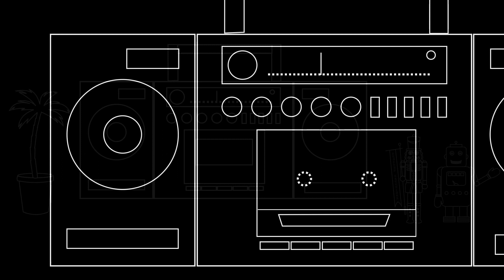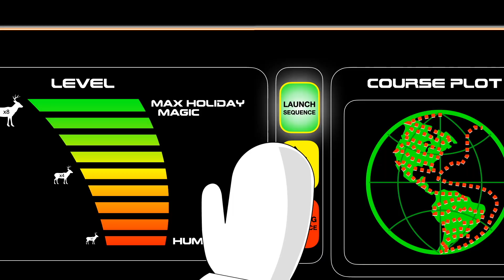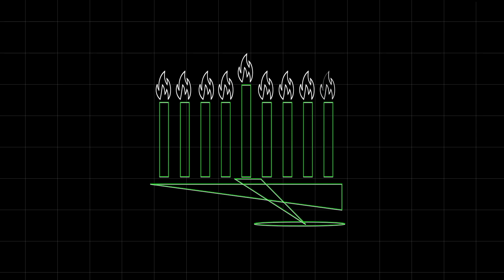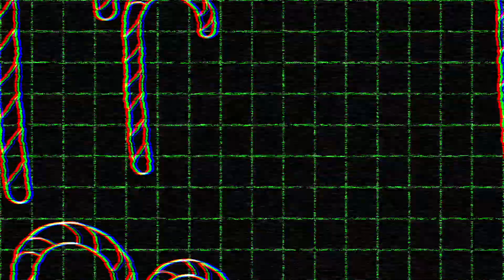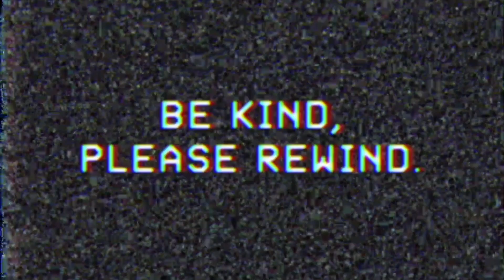HolidayCard 2021 (God Rest Ye Merry, Sugarplum Fairies)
Here is my SynthWave take on Tchaikovsky's "Dance of The Sugarplum Fairy" from his Nutcracker ballet mixed with a couple other holiday classic tunes.
As always, the visuals and animation were created using Apple's Keynote app and assembled using Final Cut Pro.
Special thanks to Ryan Nangle for sharing his VHS effect for FCP.
(Once again, submitted before Little Christmas so it was still uploaded during the holiday season.)